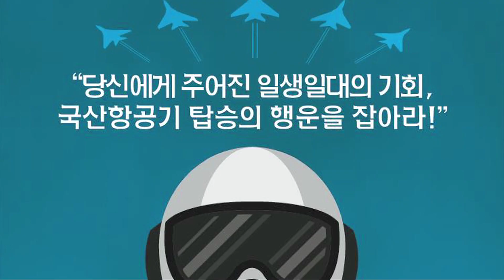[국방뉴스]17.08.17 공군 제6기 국민조종사 선발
공군, 제6기 국민조종사 선발 - 이다경
(강경일)

공군은 ‘서울 아덱스 2017’ 기간 중 국산 항공기인 FA-50과 KA-1에 직접 탑승해 비행체험의 기회를 누릴 수 있는 국민 조종사를 선발합니다.

올해로 6번째를 맞는 국민 조종사 참가 신청은 만 19세 이상의 대한민국 국민이라면 가능하며, 8월 28일부터 9월 8일까지 12일간 공군 인터넷 홈페이지를 통해 지원할 수 있습니다.
최종 선발된 4명은 서울 아덱스 2017 기간인 10월 20일, 공군이 운용중인 국산 항공기 FA-50과 KA-1에 탑승하게 되며, 비행 후에는 공군참모총장 주관으로 국민조종사 임명식이 진행됩니다.
이번 제 6기 국민조종사 선발에 관한 자세한 신청방법과 절차는 공군 인터넷 홈페이지에서 확인할 수 있습니다.